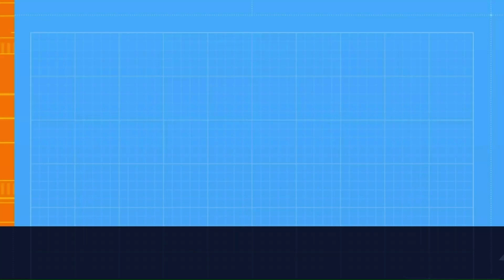PARIS MUSEUM PASS | Paris and the Paris region | Complete Guide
The PARIS MUSEUM PASS opens the doors to over 50 museums and monuments in Paris and the Paris region.
A choice of 3 passes: 2 days [48 h], 4 days [96 h] ou 6 days [144 h]